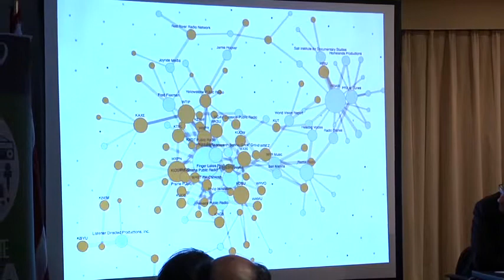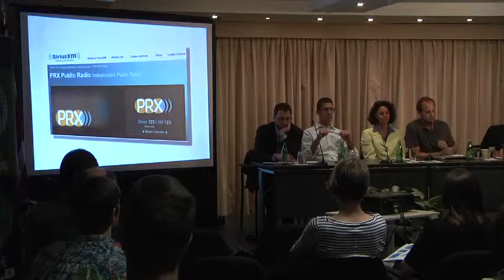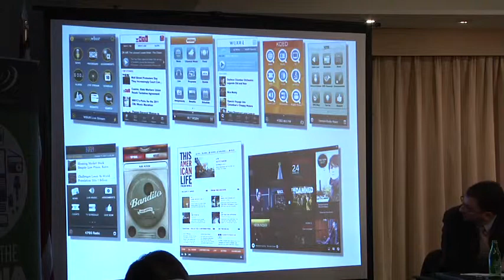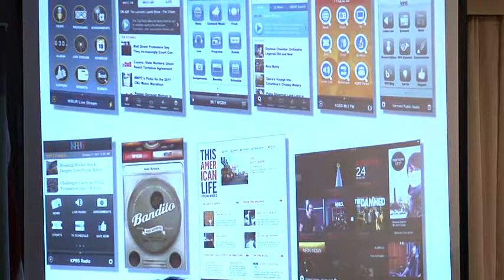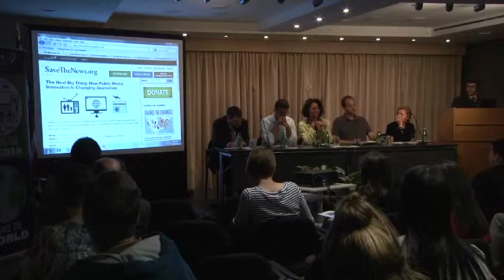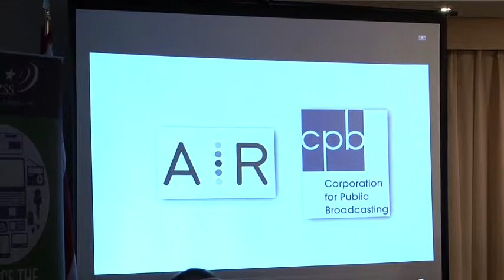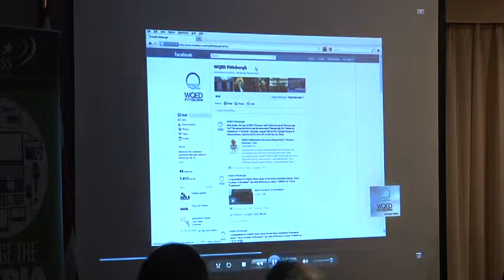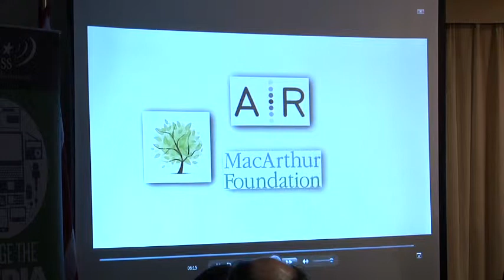The Next Big Thing in Public Media, Part 2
The Next Big Thing: How Public Media Innovation Is Changing Journalism was held on Oct. 18, 2011, at the Carnegie Endowment Conference Center in Washington, DC.

This event brought together public media leaders from the U.S. and the U.K. to discuss how public media is disrupting its own fundamental models to build stronger journalism and media for tomorrow. Leading innovators and public broadcasting experts will debate whether the changes we are seeing are isolated bright spots — or signs of true institutional change and the next big thing.

Part 2: Introduction to the Panel by Free Press Associate Program Director Josh Stearns. Remarks by Jake Shapiro of Public Radio Exchange and Sue Schardt of the Association of Independents in Radio.

Category: